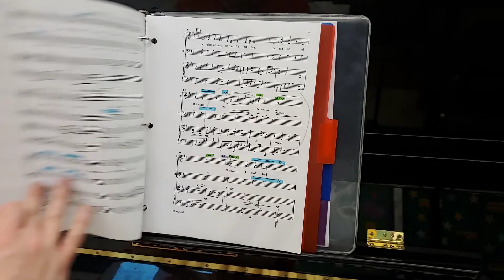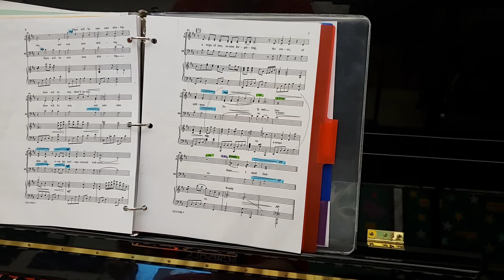stars I shall find baritone 1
for education use only